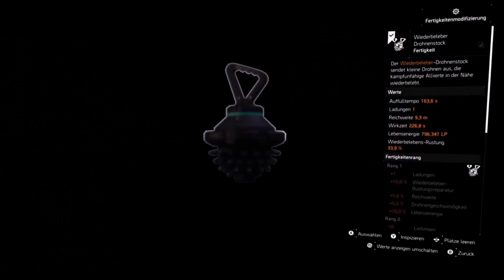DIVISION 2 | ** FOKUS M1A BUILD **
The Division 2 Build Deutsch / German

Meine PC Specs (Momentan noch) :

Grafikkarte: Geforce 1080 Ti
Ram: 8GB DDR3
Tastatur: Roccat Aim
Maus: Logitech Urage
Mauspad: Ruocherg RGB
Bildschirm: LG Gaming Monitor 24 Zoll
2. Bildschirm: Acer Gaming Monitor 24 Zoll
Headset: Stealth Gen 600

Tom Clancy's The Division 2 ist ein Shooter-RPG mit Kampagne-, Koop- und PvP-Modi, die noch mehr Abwechslungsreichtum in Einsätzen und Herausforderungen bieten. Das neue Fortschrittssystem birgt viele Überraschungen und Innovationen, die neue Spielmöglichkeiten eröffnen.